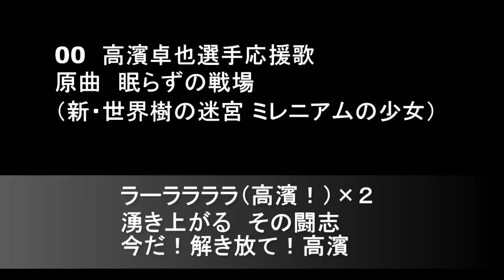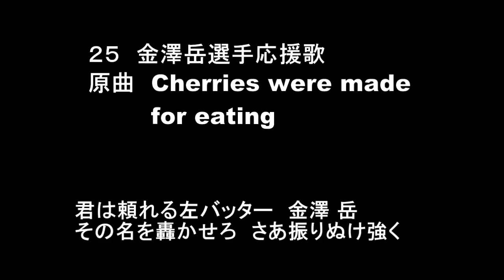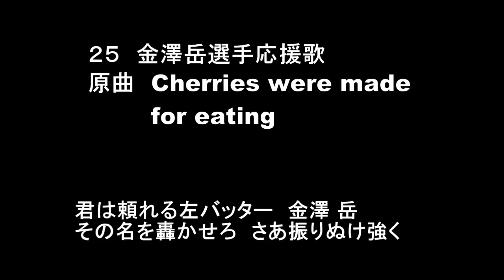20140515千葉ロッテマリーンズ高濱選手応援歌他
昨年の夏お披露目されたまま陽の芽を見なかった高濱選手の応援歌がついに１軍の試合で披露されました。少しでも多く長く歌われることを願います。
おまけとして、比較的レアな応援歌を２曲どうぞ。